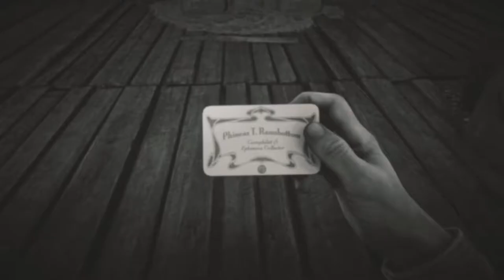Red Dead Redemption 2: Smoking and Other Hobbies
Phineas T. Ramsbottom is a keen collector and trader of cigarette cards which are found inside Premium Cigarette packs and combine to create 12-card sets each with its own theme. He informed you that these cards are valuable to the right buyer and is willing to pay well for each completed set mailed to him.